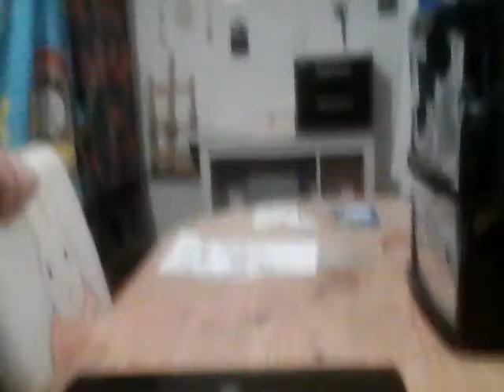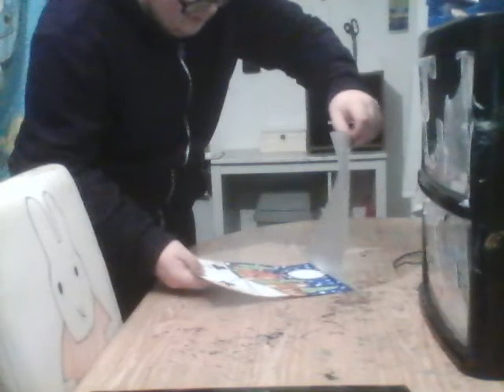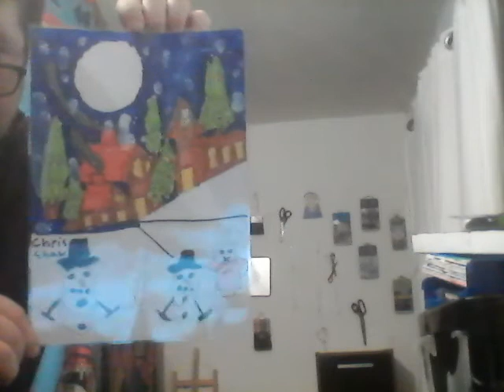mixed art day 55 u rating